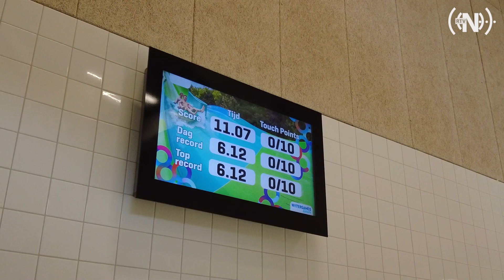Opening Sportpark De Wiltsangh komt dichterbij: wethouder Mark van de Bunte vertelt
De opening van het nieuwe sportief recreatiecentrum De Wiltsangh staat gepland voor 23 maart. Op de aankleding, het groen en de laatste afwerkingen is het gebouw klaar voor gebruik. RTV Nunspeet kreeg een rondleiding van wethouder en bestuurlijk opdrachtgever Mark van de Bunte.